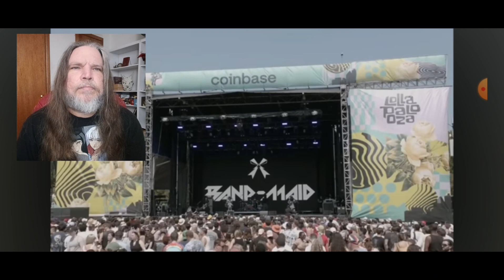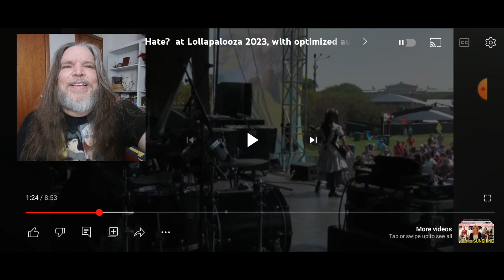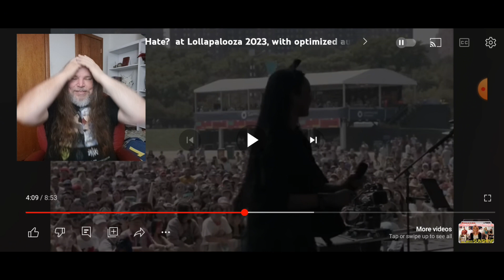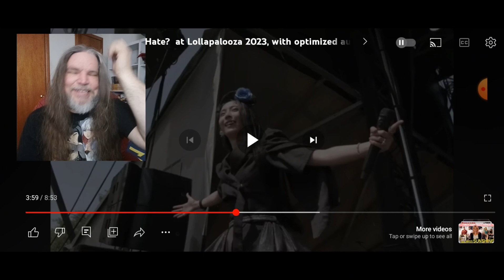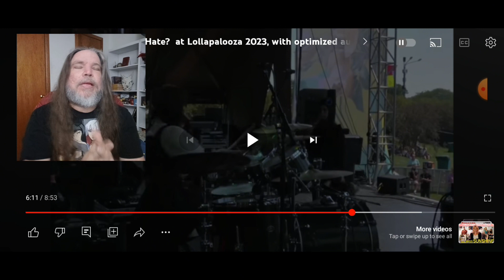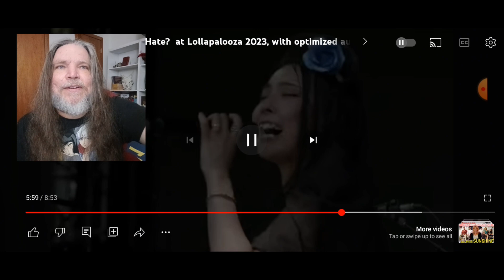BAND-MAID - Dice & Hate? at Lollapalooza 2023 Patreon Shout-out Request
My Patreon Shout-out Request to watch Band Maid-Dice and Hate?.